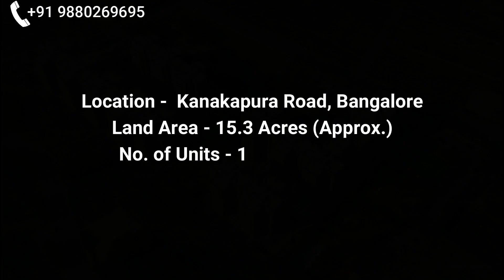Prestige Primrose Hills Call @ 9880269695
Prestige Primrose Hills , is nestled in Kanakapura road in South Bangalore. It has 15 consistent towers spread across 15.3 acres of landscape. This apartment comprises 1 & 2 bedroom units sparsely designed, intelligently grouped & positioned to have a priviledge viewing for most of the landscape feature within the site. This recently launched project is one of the unique developments by Prestige Group which not only is going to serve all the needs of the buyers but will redefine luxury and opulence in a new way. It will be offering sufficient open space for the fresh air to refresh and rejuvenate you throughout the day. The premium amenities in this project is going to serve you at its best and will make your life super comfortable and easy. So, enjoy the rich grandeur of life with ‘Prestige Primrose Hills’. Amenities at Prestige Primrose Hills comprises rainwater harvesting and solar energy conservation. Grand Swimming pool, Beautiful terrace, Badminton and Tennis Courts, Community Hall, , Air conditioned Gymnasium, Vast Playgrounds for football, cricket, Party Halls, Fire Alarms, RCC Frame Structure, Jogging tracks, Relaxation zones and Cafeteria are some of the premium amenities this project is going to offer. Wifi facility for internet, yoga and meditation centers and special kids playing zone is another innovative thing that builder has tried to provide in this project.

Prestige Group has successfully established itself as one of the leading and most successful real estate developers in India by imprinting its indelible mark across all class of assets. Founded in 1986, Prestige Group has diversified over time into a number of services, each of them spearheaded by individuals with adroit skills. This group has registered 205 landmark developments across the city and has extended its expertise to major cities across South India including Kochi, Chennai, Hyderabad, Mysore, Goa and Mangalore. On the hospitality front, the Prestige Group has introduced some of the most reputed international brands in the world to South India, such as Marriott International and the Hilton Group for hotels; Oakwood for service apartments and the Banyan Tree for resorts.

Amenities at Prestige Primrose Hills include rainwater harvesting and solar energy conservation. Wifi facility for internet, yoga and meditation centers and special kids playing zone is another innovative thing that builder has tried to provide in this project. Grand Swimming pool, Air conditioned Gymnasium, Vast Playgrounds for football,cricket, Beautiful terrace, Badminton and Tennis Courts, Community Hall, Party Halls, Fire Alarms, RCC Frame Structure, Jogging tracks, Relaxation zones and Cafeteria are some of the premium amenities this project is going to offer.